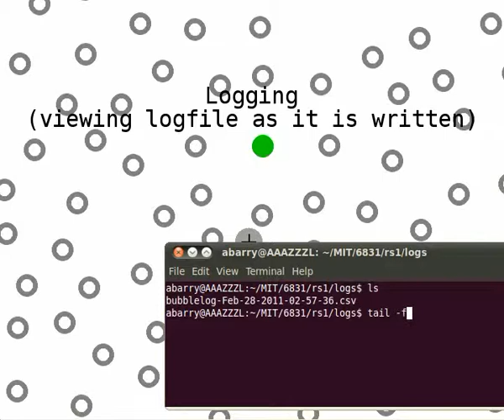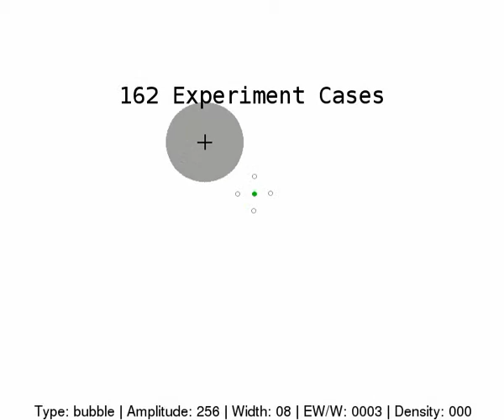Bubble Cursor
Implementation of a bubble cursor based on the work of Tovi Grossman and Ravin Balakrishnan.

Created for MIT 6.831, Spring 2011